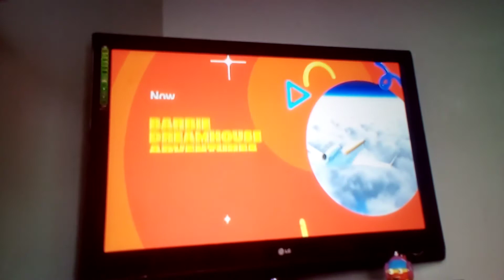Pop UK Now Later